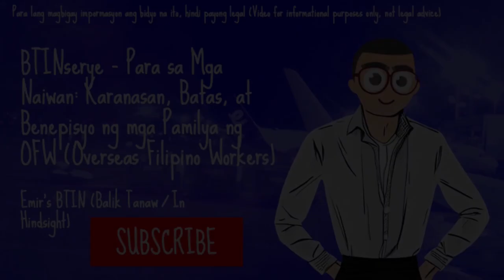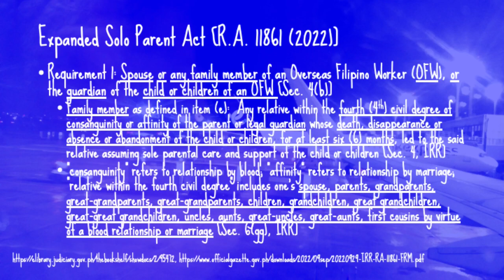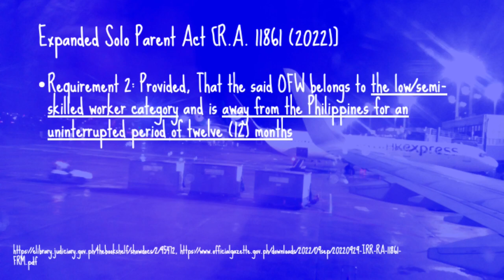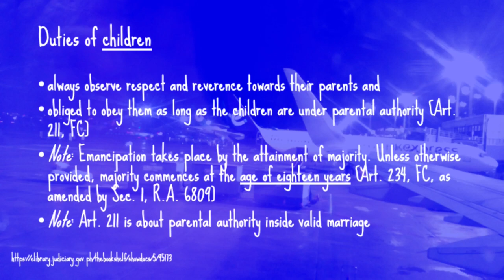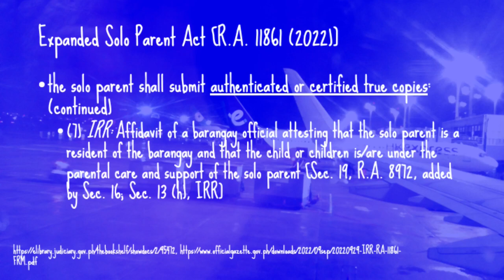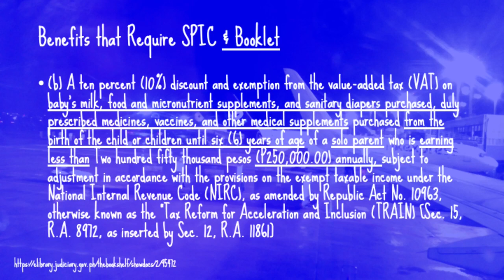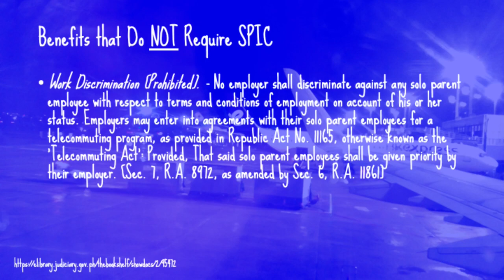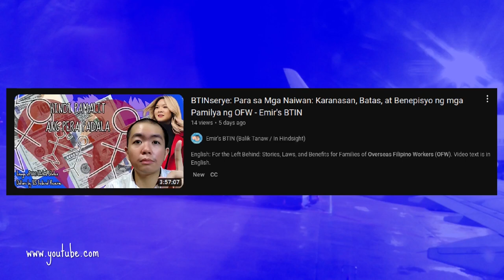Solo Parent Benefits - BTINserye OFW Shorts Part 22 - Emir's BTIN Balik Tanaw / In Hindsight